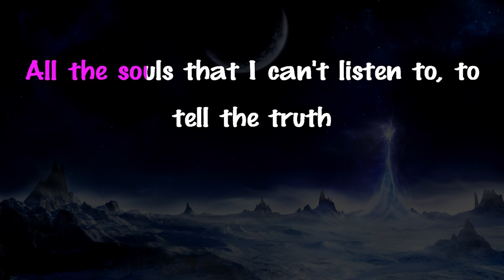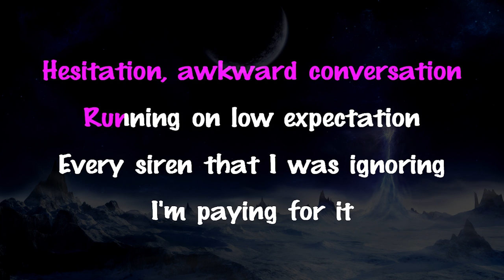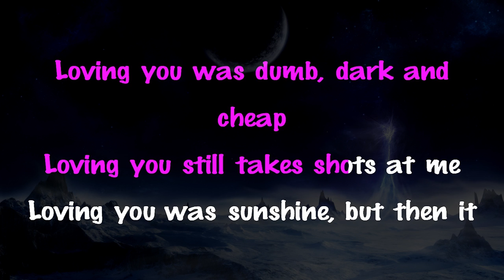Camila Cabello - Consequences | LOWER Key Acoustic Guitar Karaoke Instrumental Lyrics Cover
Support Mega Karaoke Songs:
Official MegaKaraokeSongs karaoke instrumental cover of “Consequences” by Camila Cabello.

Camila Cabello - Consequences Lyrics:

[Verse 1]
Dirty tissues, trust issues
Glasses on the sink, they didn't fix you
Lonely pillows in a stranger's bed
Little voices in my head
Secret keeping, stop the bleeding
Lost a little weight because I wasn't eating
All the souls that I can't listen to, to tell the truth

[Chorus 1]
Loving you was young, and wild, and free
Loving you was cool, and hot, and sweet
Loving you was sunshine, safe and sound
A steady place to let down my defenses
But loving you had consequences

[Verse 2]
Hesitation, awkward conversation
Running on low expectation
Every siren that I was ignoring
I'm paying for it

[Chorus 2]
Loving you was dumb, dark and cheap
Loving you still takes shots at me
Loving you was sunshine, but then it poured
And I lost so much more than my senses
'Cause loving you had consequences